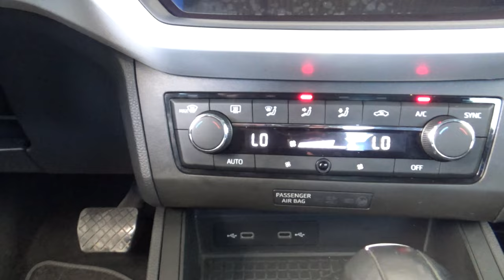Seat / Ibiza / 2021 - 18304